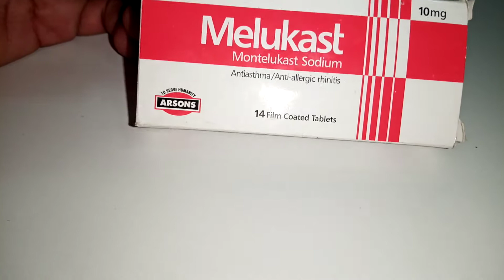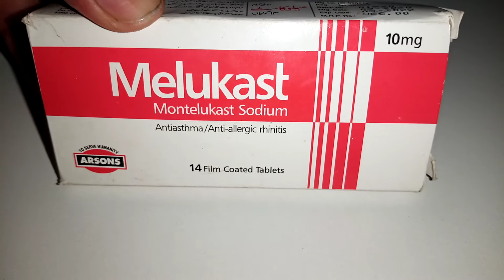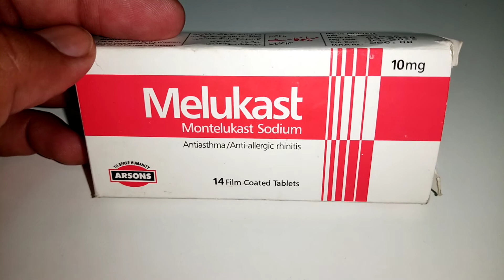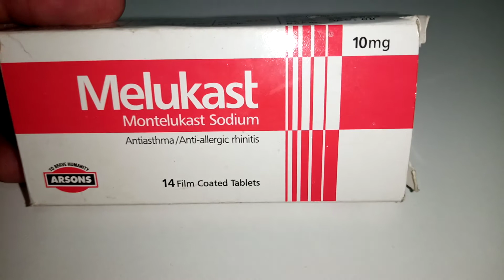Allergy Sans ka pholna Dama ka behtreen ilaj Melukast tablet uses Montelukast tablet uses in Urdu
Melukast tablet 10mg
Montelukast tablet 10mg